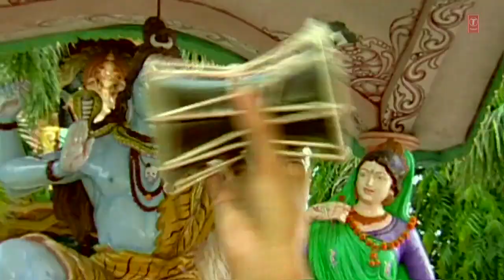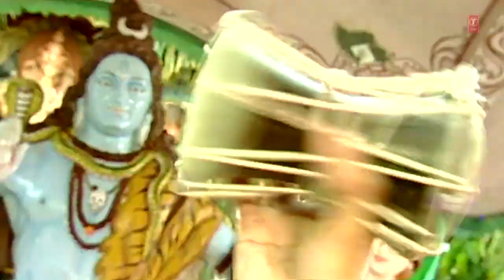darshan kar lo bhagto bum bhole